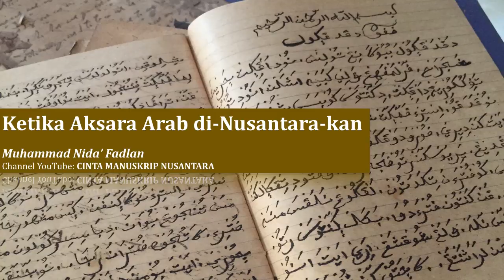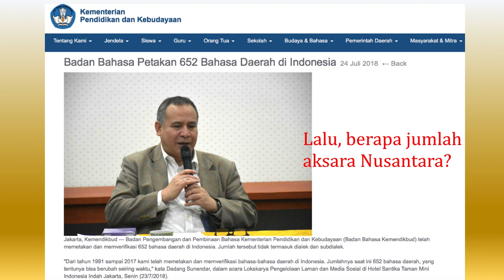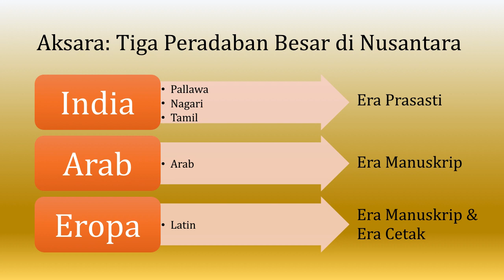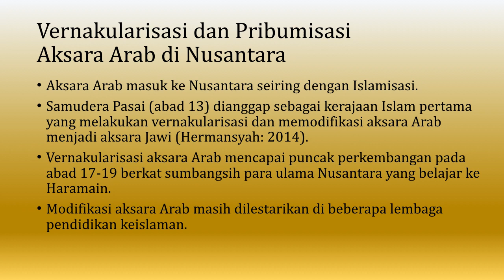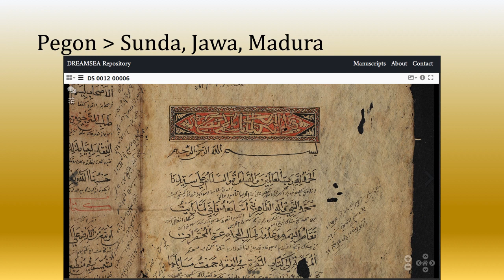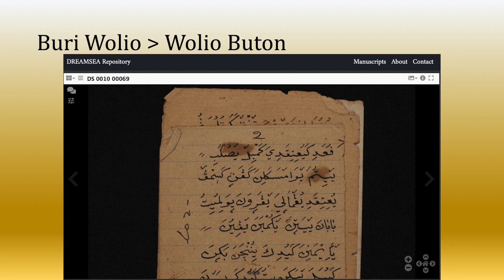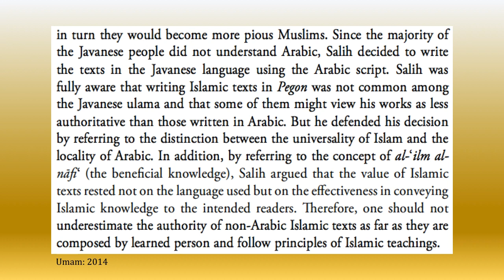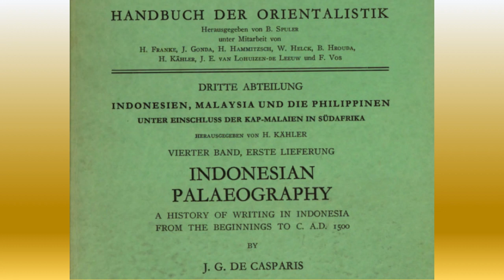4-Ketika Aksara Arab Di-Nusantara-kan | Cinta Manuskrip Nusantara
Video ini menjelaskan berbagai ragam turunan aksara Arab agar dapat diterima dengan baik oleh masyarakat Nusantara di masa silam. Adanya ragam turunan aksara Arab di Nusantara ini merupakan salah potret penting karkateristik masyarakat Nusantara sejak dulu kala yang harus dijaga oleh generasi di masa kini.